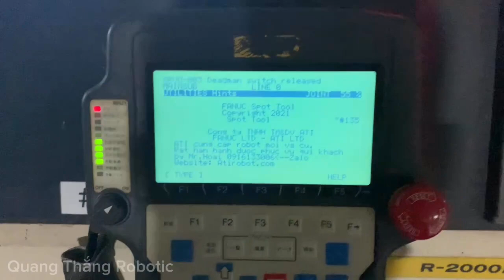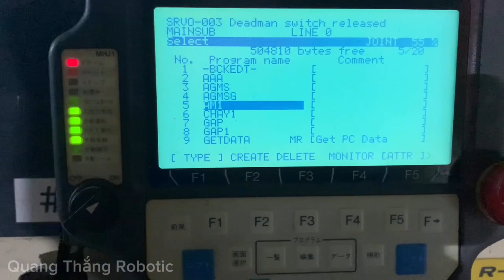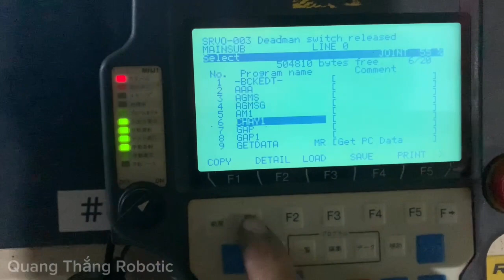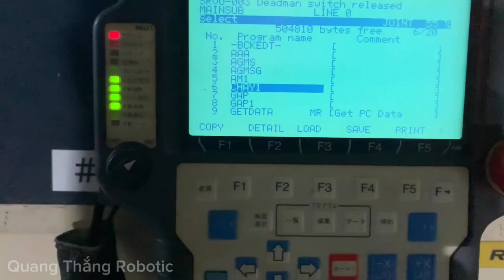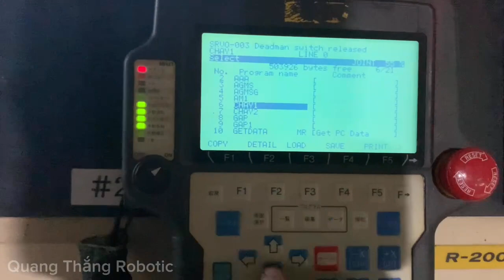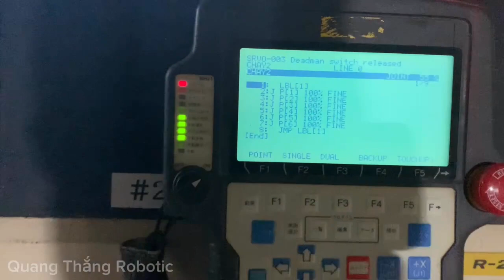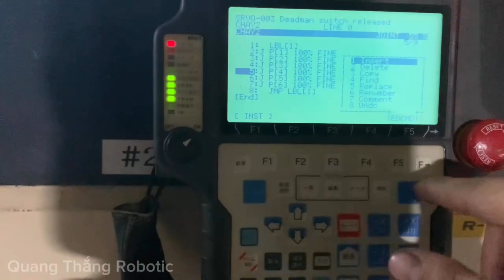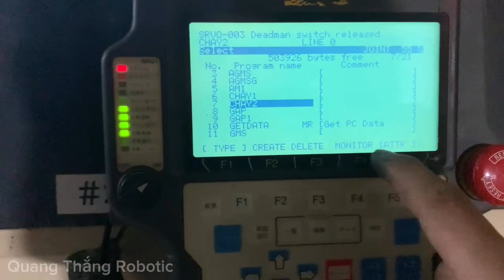Cách Đơn Giản Để COPY & DELETE chương trình Robot FANUC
Hướng dẫn COPY & DELETE Chương Trình Robot FANUC
►Robot FANUC đời cao chạy êm ái , vượt trội, chất lượng cao.
►Chuyên cung cấp các loại robot: Hàn, Gắp, Sơn...Robot FANUC, PANASONIC, MOTOMAN, YASKAWA
► Zalo Việt Nam : 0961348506 (Mr : Thắng)